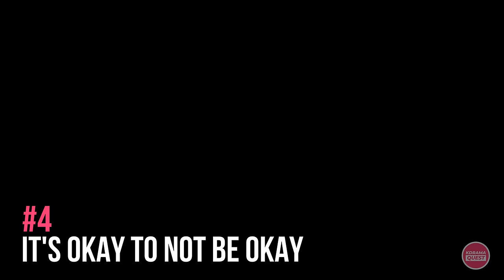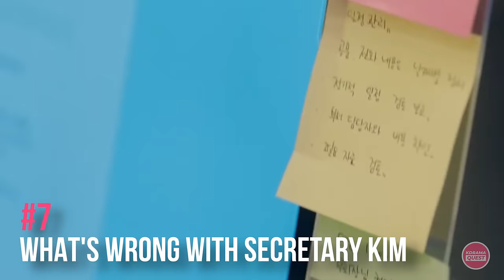13 Intimate Kdramas That Will Leave You Wanting More!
We've curated the most swoon-worthy and passionately crafted korean dramas guaranteed to make your heart flutter.

best comedy kdrama
best funny kdrama
best k drama
best k drama to watch
best k dramas to watch
best kdrama
best kdrama in netflix
best kdramas to watch
best kdrama romance
best korean comedy drama
best korean comedy movies
best korean drama
best korean dramas
best korean drama in netflix
best korean drama 2024
best korean series
best korean drama to watch
best korean romantic drama
best rom com kdrama
best romantic k dramas to watch
best romantic korean drama
business proposal song
chinese comedy drama
comedy k drama
comedy k dramas to watch
comedy kdrama
feel good kdrama
funniest kdrama
funny k drama
funny k dramas to watch
funny kdrama
funny korean drama
highest rated korean drama
highest rated k-drama
highest rated kdrama in netflix
high rated k dramas
high-rated kdrama
highly rated kdrama
highly rated korean drama
high rating kdrama
high rating korean drama
kdrama
kdrama 2024
k drama
k dramas
k dramas full episodes
k dramas to watch
kdrama
kdrama must watch
kdrama funny
kdrama funny moments
kdrama to watch
kdramas
kdrama recommendation
korean best dramas
korean best drama
korean comedy movies
korean drama
korean drama 2024
korean dramas
korean drama in netflix
korean drama end sub
korean dramas with english subtitles full episodes
korean drama must watch
korean drama romance
korean drama to watch
korean drama in hindi dubbed
korean drama for adults only
korean drama for matured audience
kdrama for matured audience
korean romantic drama
korean series
latest korean drama
latest kdrama
must watch k dramas
must watch kdrama
must watch kdrama in netflix
must watch kdramas
must watch korean dramas
new kdrama
new kdrama in netflix
new korean drama in netflix
passionate k drama
passionate korean drama
passionate korean dramas
passionate korean dramas in netflix
passionate romantic kdrama
popular korean drama
romantic comedy korean drama
romantic korean drama
rom com kdrama
top 10 k dramas to watch
Top 10 best k-dramas
Top  10 korean dramas
top 10 intense romantic drama
top 10 passionate kdrama

top romantic kdrama
top 10 kdrama in netflix
top 10 korean drama in netflix